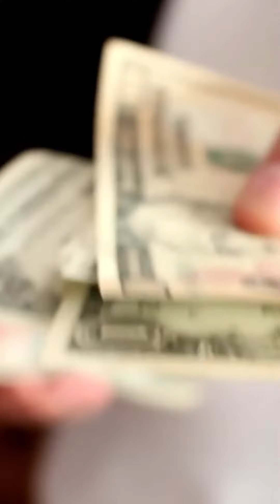Mê Cái Gì Mà Bạn Có Nhiều Tiền Đó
VIỆC GÌ THÌ CŨNG LÀM GIÀU ĐƯỢC

Trên đời này việc làm nào cũng có khả năng đổi ra tiền, nếu việc làm đó đủ tiêu chuẩn thành "cái nghề", rồi "hành nghề" thì có tiền thôi.

Thấy người ta bán vé số tưởng dễ, rồi bạn cũng bắt chước đi bán như người ta, bạn đi mới được 1km thì mệt quá hết đi nỗi, rồi chán, rồi nghỉ, rồi nói "em hổng có đam mê".

Đa phần, thấy người ta có thành quả, muốn được thành quả như người ta trong vòng 1 tuần, mà không biết họ mất hàng chục năm mới có được cái thứ mà bạn thấy. Tưởng cái gì cũng dễ làm, bắt chước, chưa được rồi nản, rồi bỏ cuộc, rồi lầm tưởng "hổng có đam mê".

Có những thứ càng đam mê càng nghèo, và không bao giờ thành cái nghề, không bao giờ tạo ra được tiền từ những việc làm sau đây:

- Đam mê gái/trai./- Đam mê cờ bạc./- Đam mê rượu./- Đam mê ma t.úy.
- Ăn chơi sa đọa.

Tất cả các loại nghề đều tạo ra tiền, chọn cái nghề nào cảm thấy Mê Làm thì có Nhiều Tiền thôi.